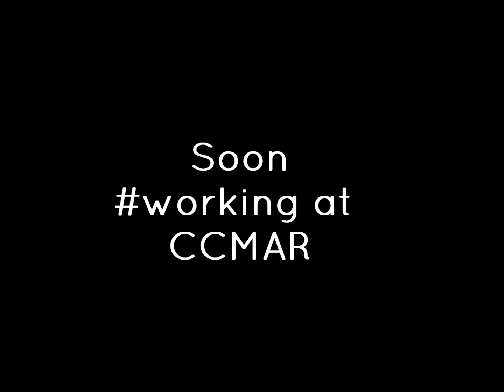Training at CCMAR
O primeiro vídeo da série está pronto, aí está ele para descrever como é a formação de estudantes no CCMAR. Enjoy it!